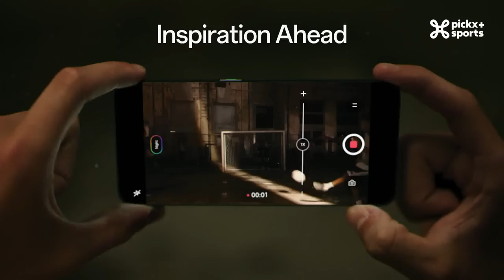UCL MD1 / Tottenham - Marseille